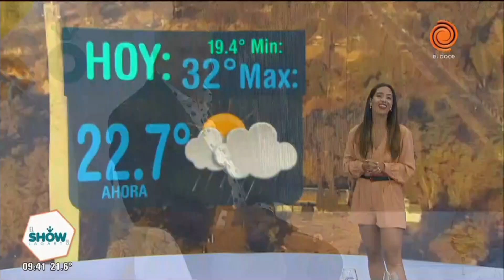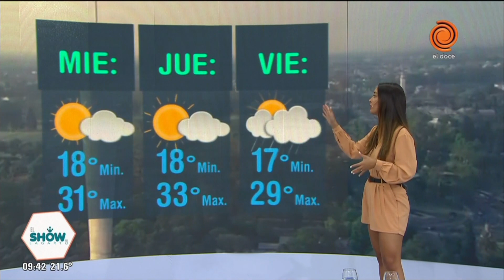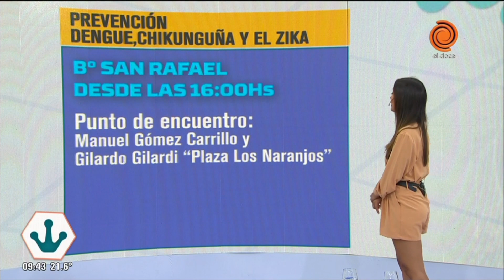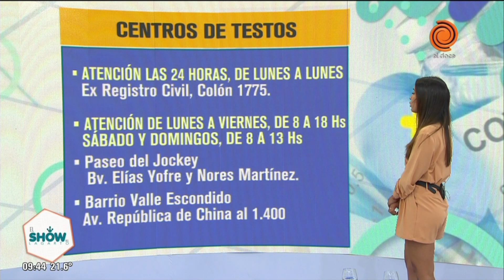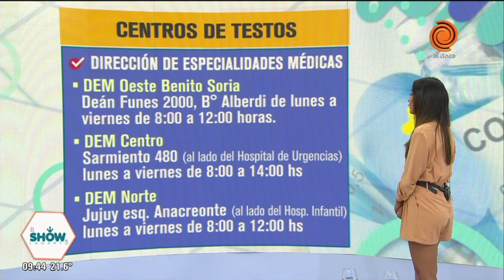🌄Pronóstico del clima en Córdoba☀Cronograma de pagos🌅clima Córdoba 4 de enero de 2022